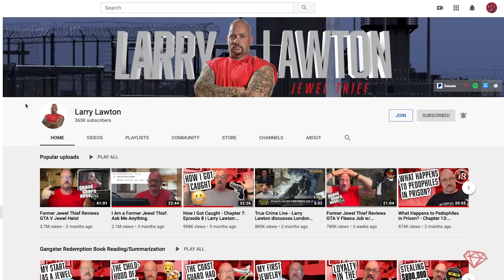AMAZING Interview with GTA 5 Franklin! Meet GTA 5 Voice Over Actor Shawn "Solo" Fonteno | 225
Ex Jewel Thief and prisoner Larry Lawton interviews Shawn "Solo" Fonteno, the voice over actor playing Franklin in GTA 5.    It's a redemption story staring with gangs, drugs, and kidnapping ending with action, doing voice over for GTA and making music.  Amazing!

Ex Jewel Thief Larry Lawton spent 11 years in prison and now helps people make better decisions and fights for prison reform.